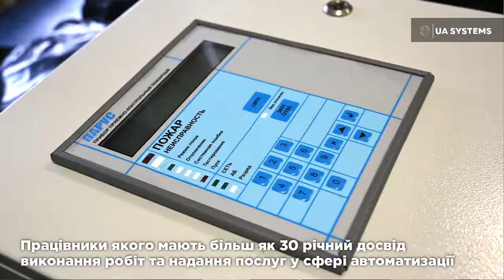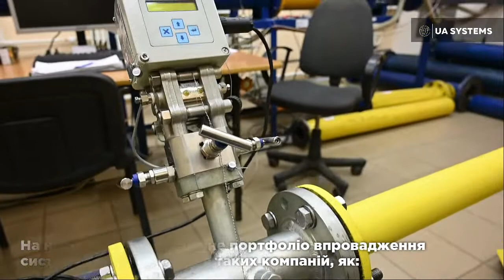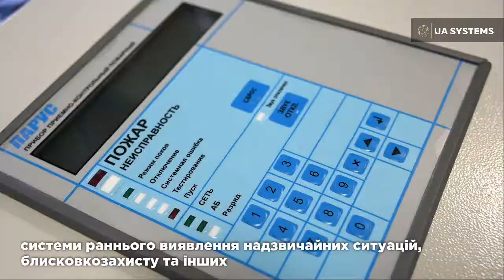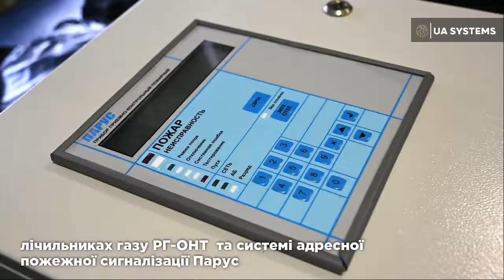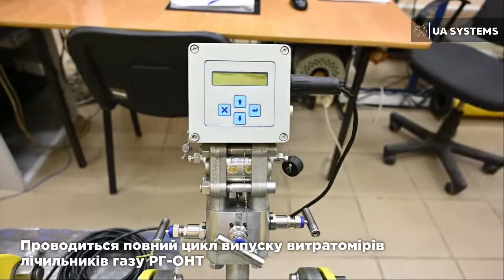UA Systems - Найкращі рішення для автоматизації процесів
UA SYSTEMS – інжинірингове науково-виробниче підприємство, засноване у 2017 році. Його працівники мають більш як 30 річний досвід виконання робіт та надання послуг у сфері автоматизації. Основними видами діяльності товариства є надання послуг в сфері розробки проєктування та впровадження систем автоматизованого управління технологічними процесами промислових об’єктів. Підприємство також є офіційним представником таких світових брендів як: Siemens, Ritter, Gessmann. Та забезпечує постачання запасних елементів до вказаного обладнання.

м. Харків,
вул. Москалівська, 93,